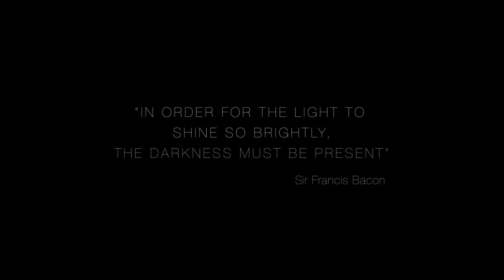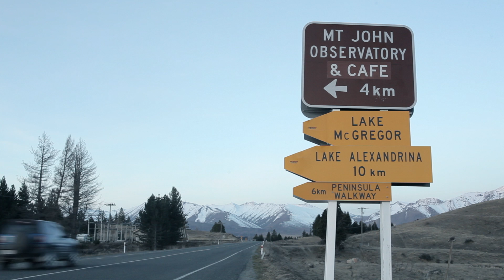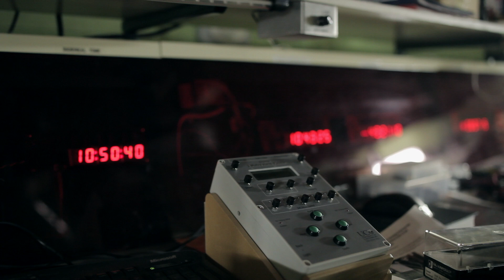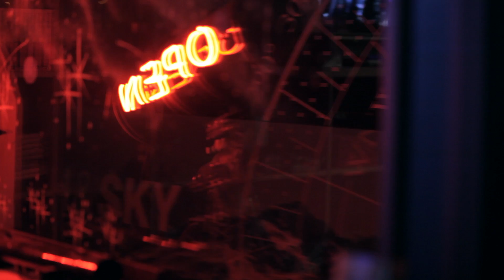Dark Sky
Dark Sky is a documentary by Jerry Rock-Archer & Laura Sargisson for their Masters of Science Communication in Documentary Filmmaking.

Dark Sky finds a haven from light pollution in the middle of New Zealand's South Island at Lake Tekapo. The lighting controls which protect the pristine skies at Tekapo make it one of only a handful of Gold Standard Starlight Reserves in the entire world. But getting to this point wasn't easy.

Also thanks to Fraser Gunn for all his help!